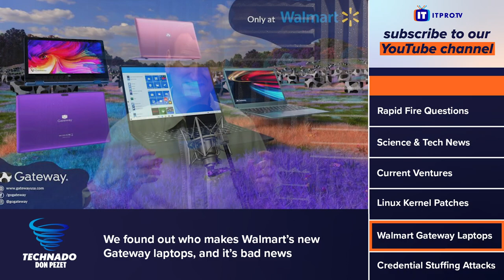Walmart Gateway Laptops are Reborn , but they're nothing to be excited about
You might remember fantasizing over a Gateway computer in the 90s when the company was in its prime, but in 2007 things changes when Acer, a PC manufacturer, bought the well-known brand. This month the company took everyone by surprise when they released Walmart-exclusive laptops, this time made (or imported) by a company called EVOO. In this Technado Mini Clip, the guys discuss their thoughts on the new manufacturer and why these laptops aren't anything to get excited about.

What are your thoughts about the new Gateway Laptops?

Technado is a weekly tech podcast where Don Pezet, Peter VanRysdam, Justin Dennison, and Daniel Lowrie cover a whirlwind of tech from interviews with industry experts and up-and-coming companies to commentary on the week's news in the world of security, vendor certifications, networking, and just about anything IT related. New episodes released every Thursday!